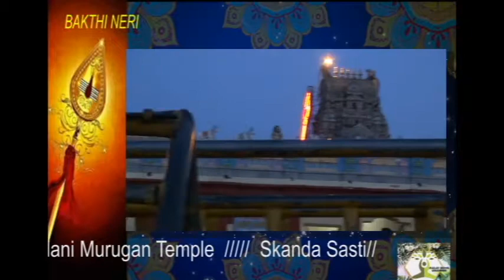அழகன் முருகன்.... AzhaganMurugan Palani Murugan Temple | Aalayangal Arputhangal#ஆடிகிருத்திகை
MURUGAN sathyaseelanastrolgy Murugansongs Kavadisongs BAKTHINERI பக்திநெறி # AnmikaAnandam.

அழகன் முருகன். AzhaganMurugan Palani Murugan Temple | Aalayangal Arputhangal

அழகன் முருகன்... Azhagan Murugan
AnmikaAnandam Mageshiyer